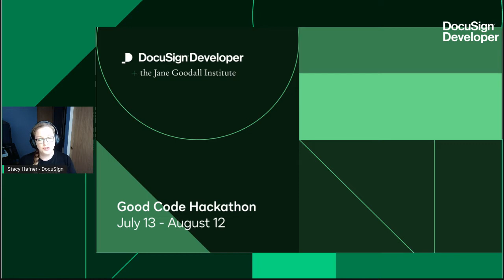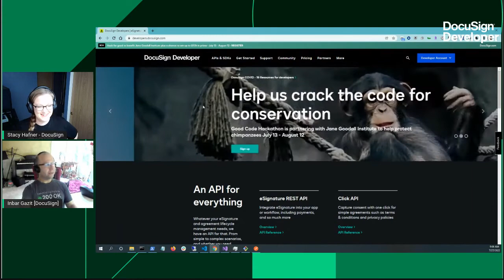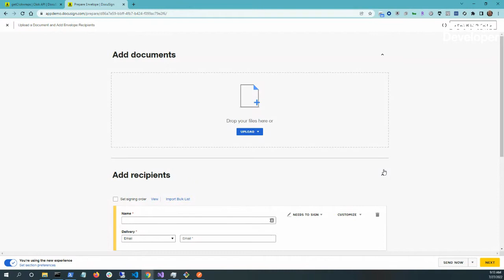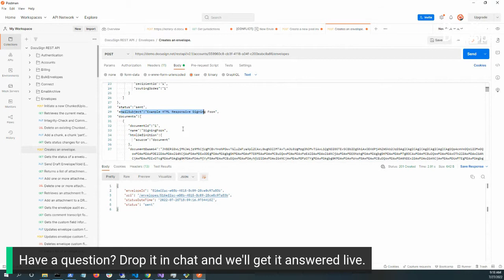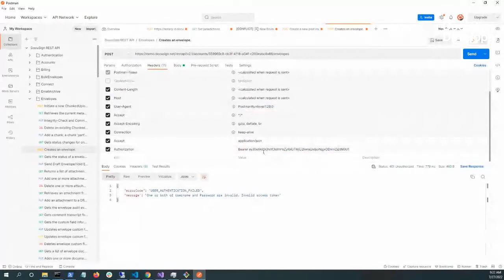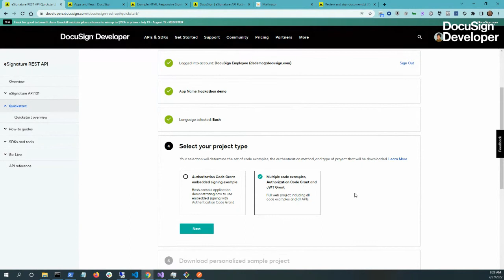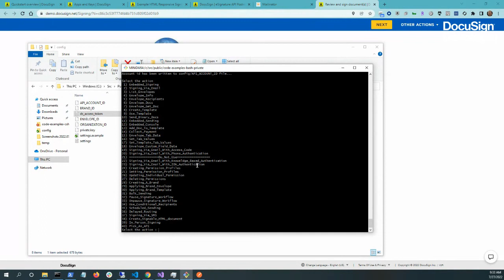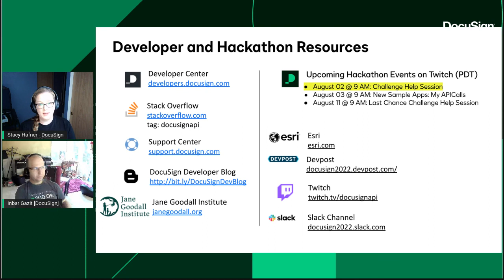API Tips & Tricks | Good Code Hackathon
In this talk, DocuSign pro Inbar Gazit shows some common methods to authenticate, how to make API calls using QuickStart, and talks about common gotchas and issues developers may run into when using DocuSign APIs. This video will also be useful in helping you learn how to implement other DocuSign products beyond eSignature as a bonus $5,000 prize in the Hackathon challenge.